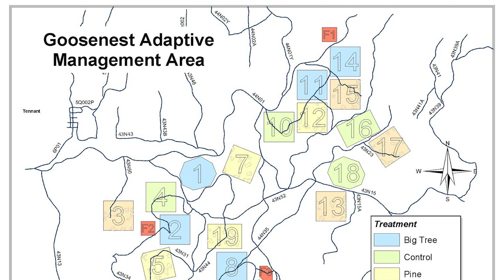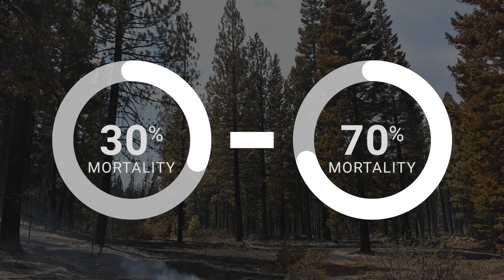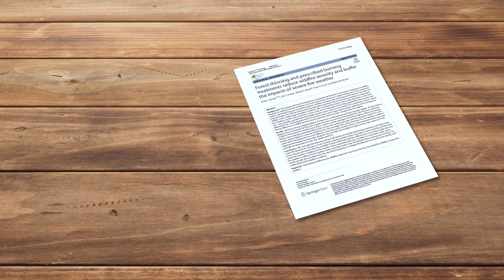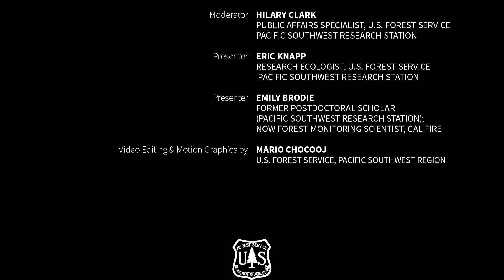Through The Fire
Sometimes out of adversity comes wisdom. That was a lesson Pacific Southwest Research Station Ecologist, Eric Knapp, learned after the 2021 Antelope Fire tore through long-term research plots in northeastern California.
“It was pretty upsetting to think about those 20 years of research going up in flames,” Knapp stated. Knapp’s colleague, Forester Martin Ritchie, and other scientists initiated studies at this landscape, known as the Goosenest Adaptive Management Area in the late 1990s. At that time, white fir and  incense cedar filled the site, crowding out pine trees. One of the researchers’ goals was to restore a more open pine-dominated forest, which originally graced this area a century ago.
When Knapp and fellow researchers took stock of the fire damage, they realized that the fire, unexpectedly, presented a rare opportunity to see how fuel treatments fared in real-world conditions